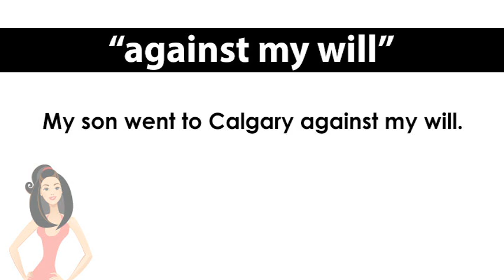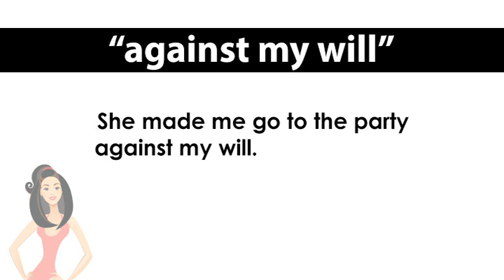ep. 313 英会話 echatvancouver 「against my will」意に反することとは？